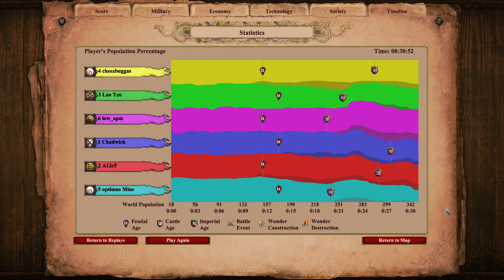Double Men at Arm Rush Supported by Elephants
The Meme crew series had just begun! a bunch of guys from the toilet bowl (discord channel) decided to come together and try some odd ball strategies. Personally I liked so much what they do I want to give them their own series on my channel.

The green player in this one was extra salty and toxic which makes this one extra funny in my opinion.